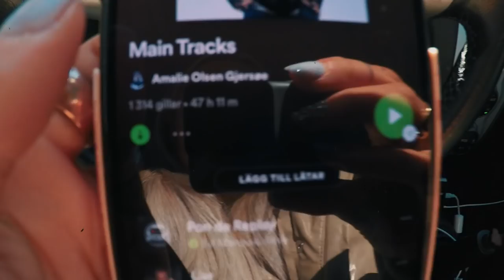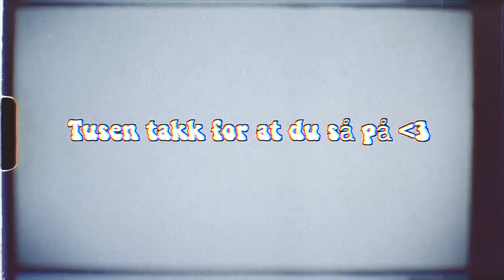JEG LÆRER Å SKATE *krise*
Annonse: I samarbeid med ZERoh!

♡VIDEO/REDIGERING
Kamera: Canon eos 700d
Vlogkamera: Canon g7x mark 2
Redigeringsprogram: FinalCutPro
Studiolys: Ebay